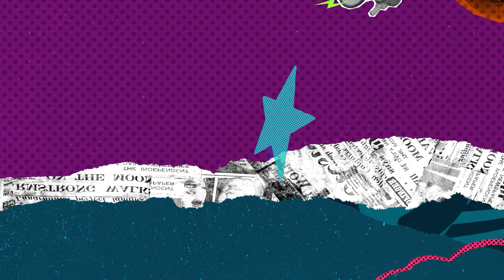想認識女生還可以用搭訕這招嗎？放屁臭到被趕下航班的奇葩男｜藍女宸實說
大家現在還有在路上搭訕的經驗嗎?
版權所屬：培宸和藍工作室
Free Stock photos by Vecteezy